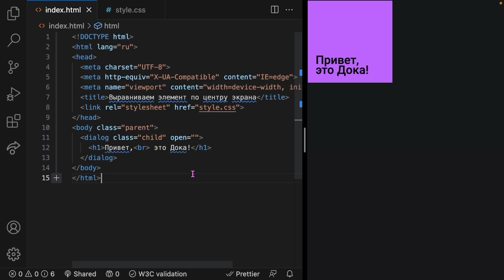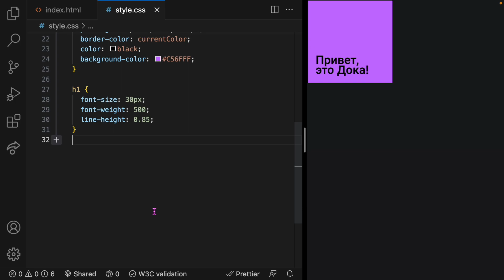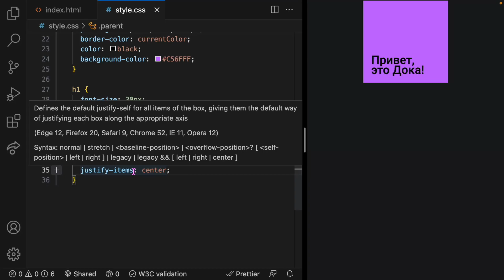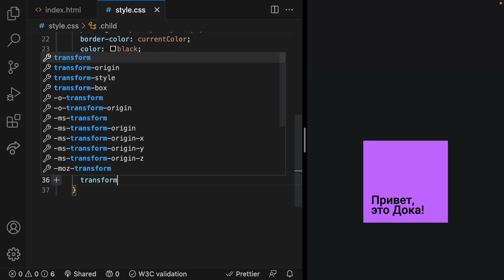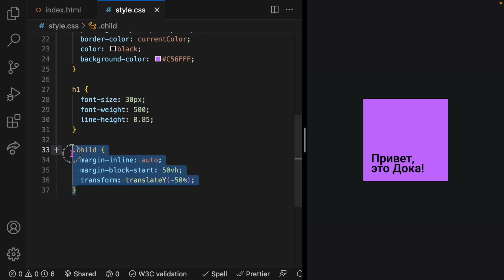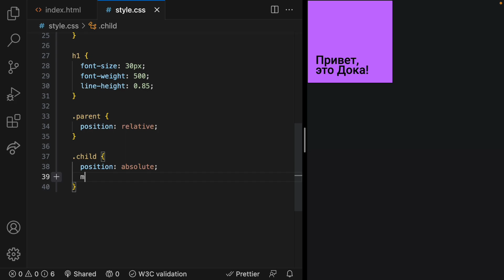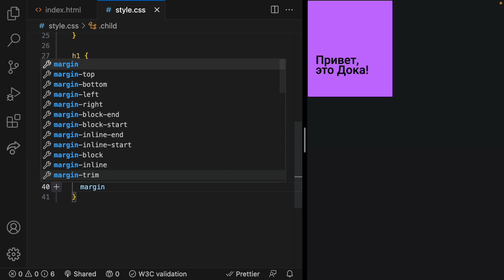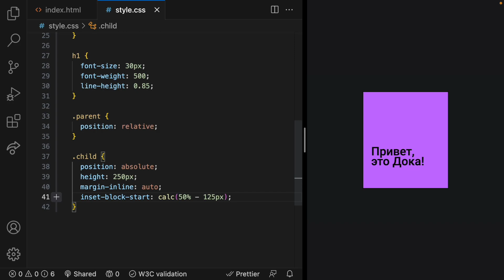6 способов выровнять HTML-элемент по центру экрана при помощи CSS // Дока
Алёна Батицкая, редактор разделов HTML и CSS в Доке, рассказывает в этом видеорецепте про 6 современных способов выравнивания HTML-элемента по центру экрана по вертикали и горизонтали при помощи CSS.